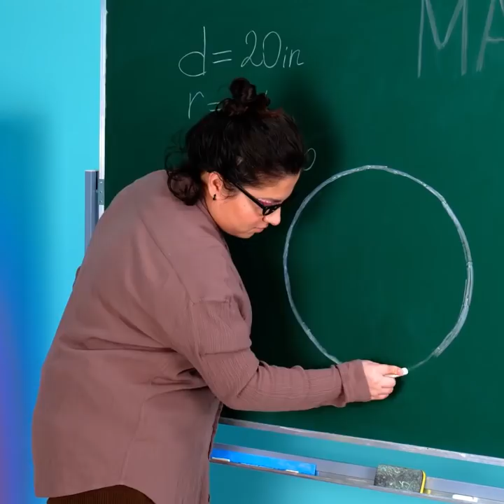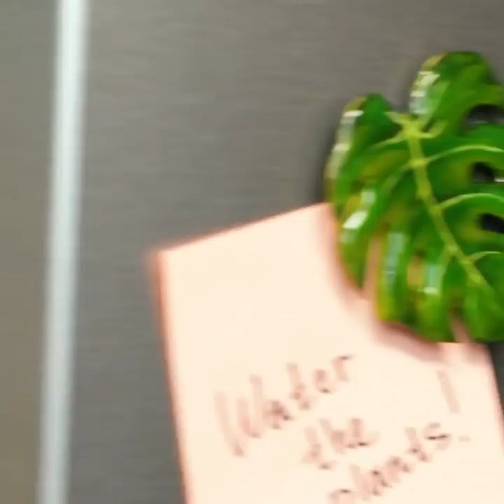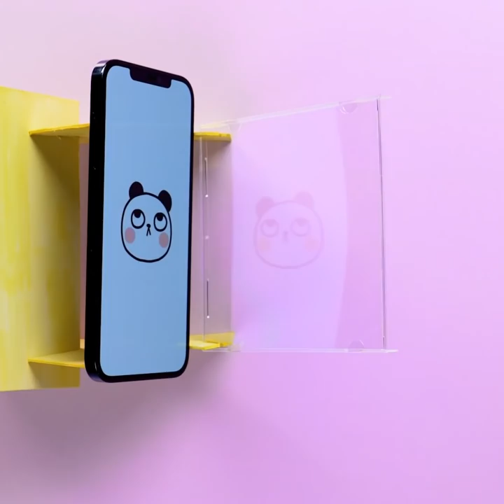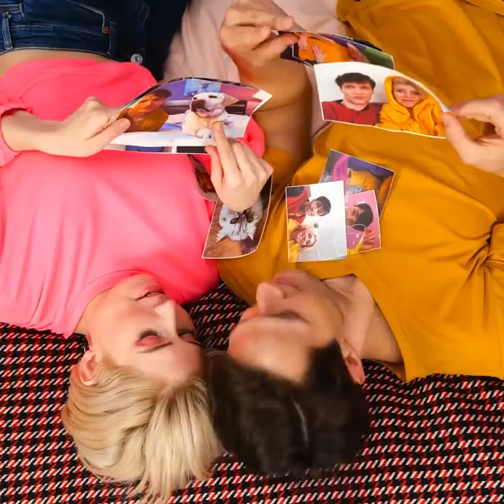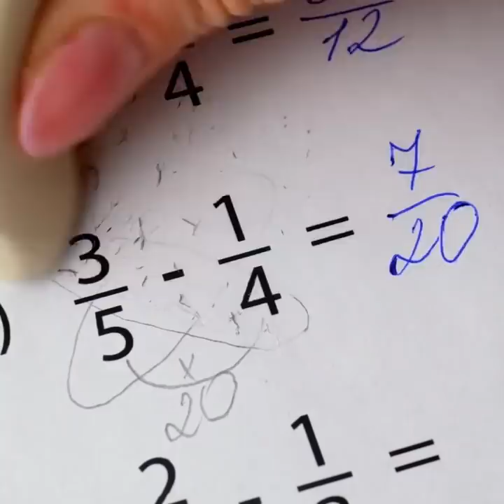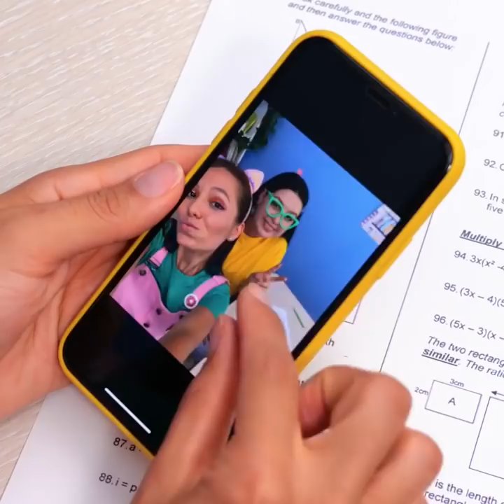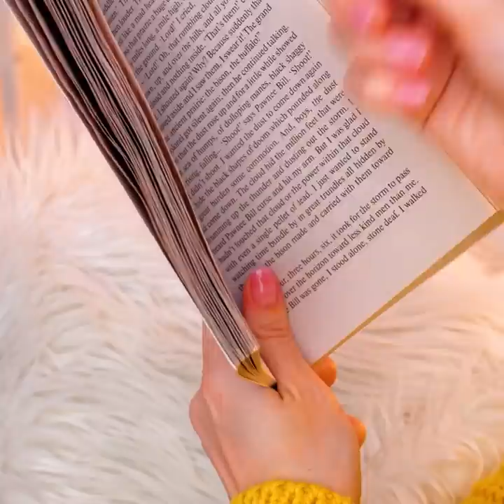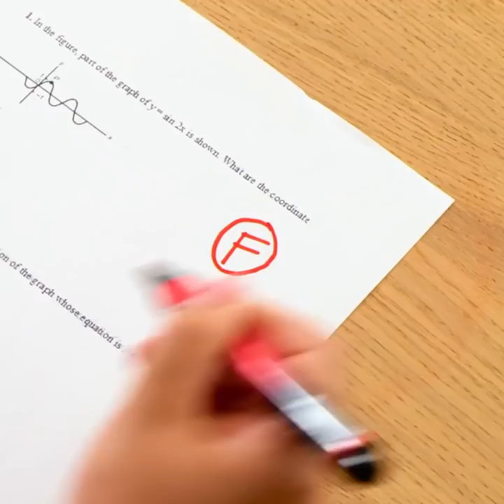School, Beauty, And Clothing Hacks For Smart Students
TIMESTAMPS:
00:01 How to draw a perfect circle
06:36 Easy way to decorate a shopping bag
12:18 Simple math tricks
17:55 Tricky ideas for students
24:21 DIY pencil case
30:00 School beauty hacks